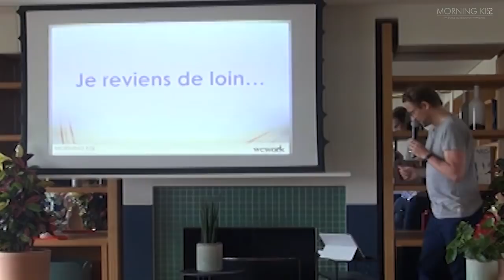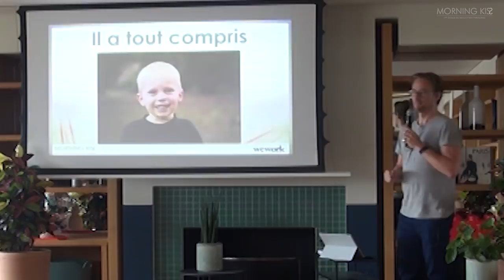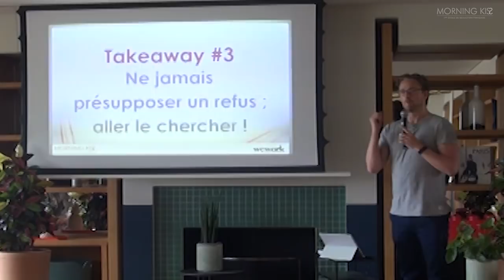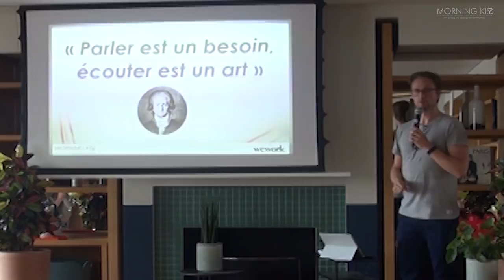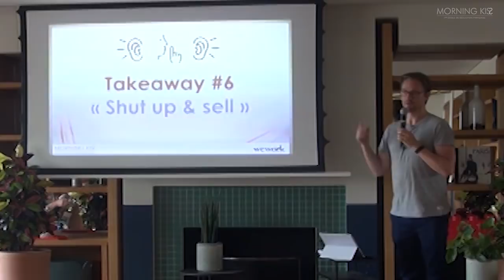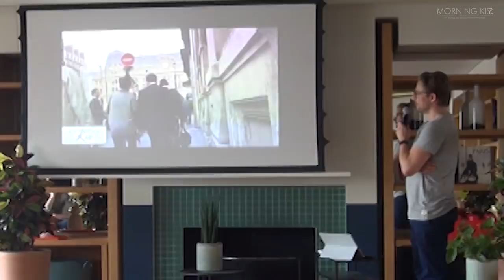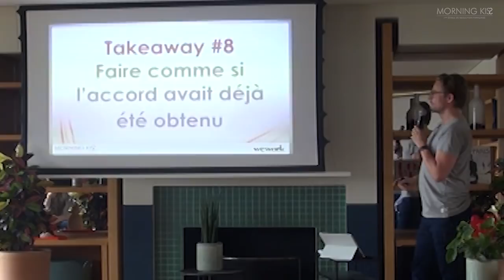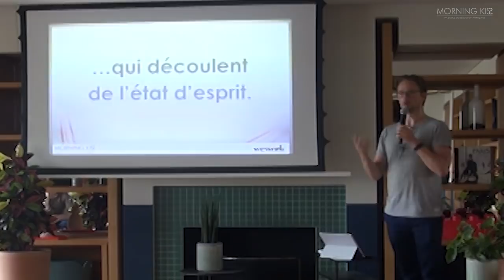"Comment séduire un client", extrait de conférence "Lunch & Learn" pour le groupe WeWork